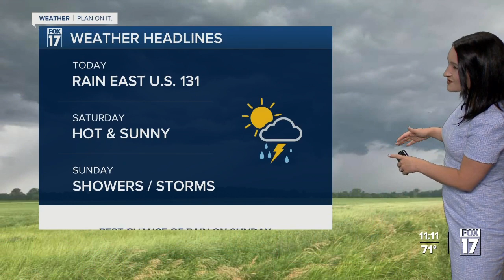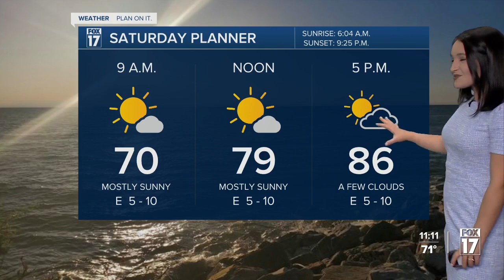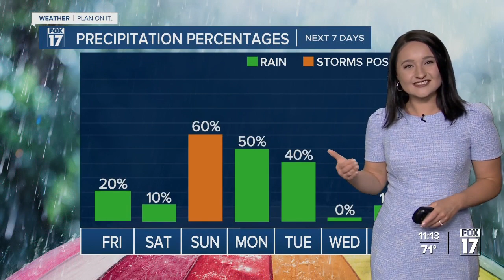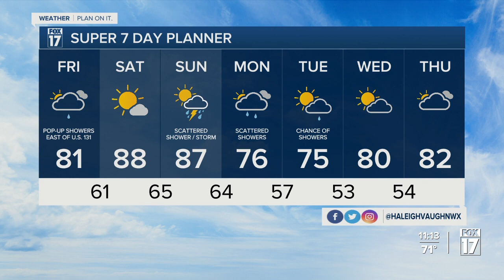Friday Midday Weather - June 23rd, 2023